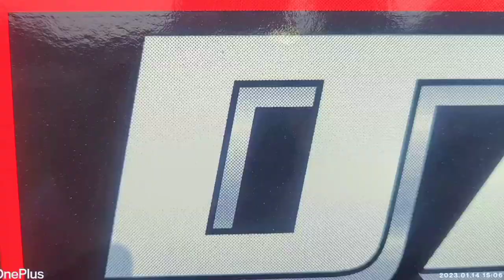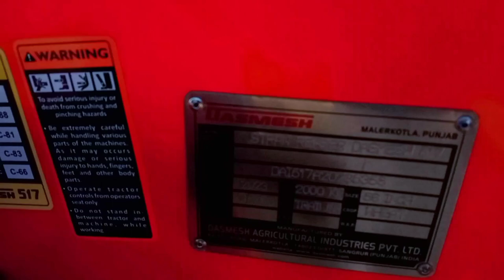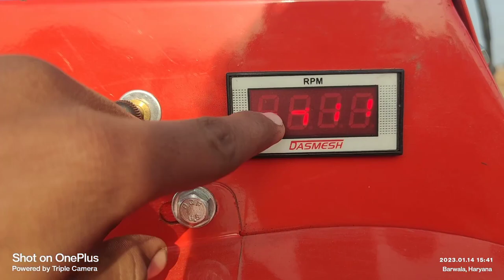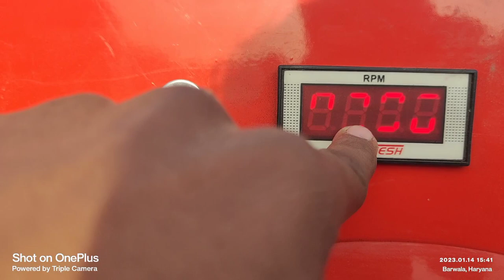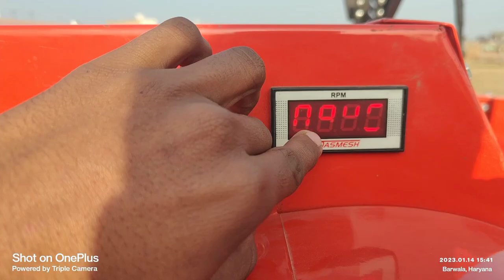इस Straw Reaper को किसान चला सकता लगातार 24 घंटे बिना पुली बदले Dashmesh 517 Reaper full review